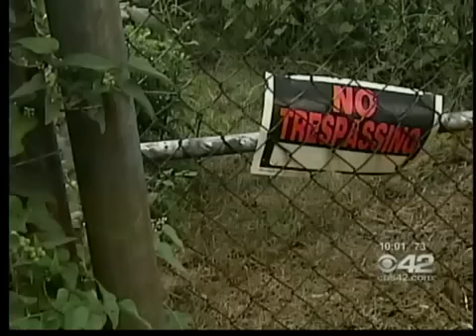Lois Gibbs - Love Canal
Lois Gibbs, the woman who organized and founded the Center for Health and Environmental Justice after the Love Canal contamination disaster in Upstate new York, appeared before a North Birmingham audience.  She tells them the road to clean up is long and challenging but it can be won.  Watch the video.